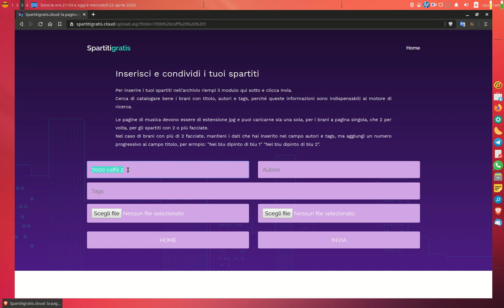Come caricare spartiti nel sito spartitigratis.cloud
In questo video si vede un esempio di caricamento di spartiti nell'archivio Spartitigratis.cloud, il sito per scaricare gratuitamente spartiti a volontà. Per saperne di più

Notare che lo spartito dell'esempio è costituito da 4 facciate, quindi l'operazione viene ripetuta 2 volte.

Inoltre, il titolo digitato nel modulo di inserimento riporta un numero progressivo, questo consentirà durante le ricerche di capire che si tratta di diverse facciate dello stesso brano.